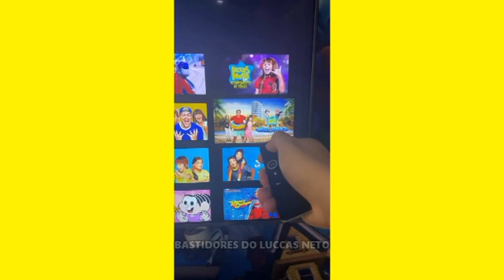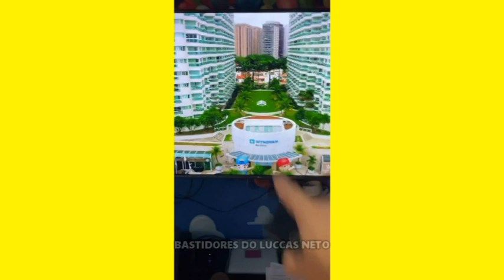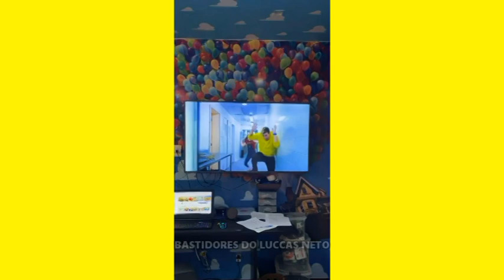SURPRESA! LUCCAS NETO CONTA SEGREDOS DO NOVO FILME COM SUA IRMÃ! (O HOTEL MÁGICO)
Tem surpresa no ar! 😱 Luccas Neto revela os segredos por trás das gravações do seu novo filme "O hotel mágico". Além dele, o filme tem a presença da sua irmã e da Roberta Piragibe! 🎬🎤💙❤️💜